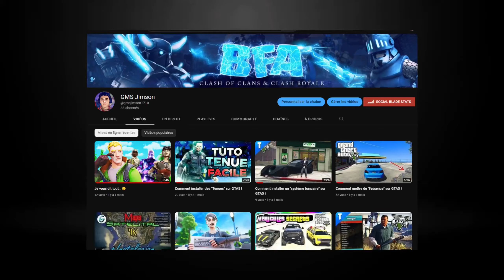Ressource pack Minecraft #2 (Faithful Pack)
Le gameplay de cette vidéo a été produit par moi même !

➡ Mon setup :

Ma souris
Mon streamdeck
Mon casque

Mon écran